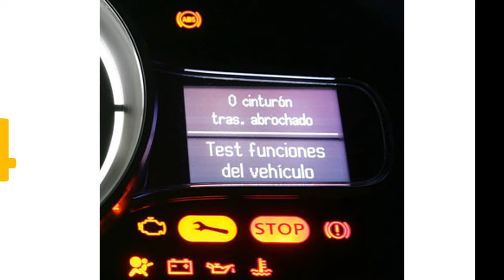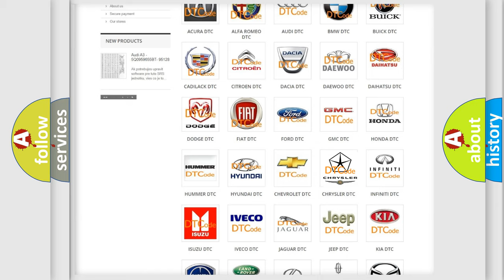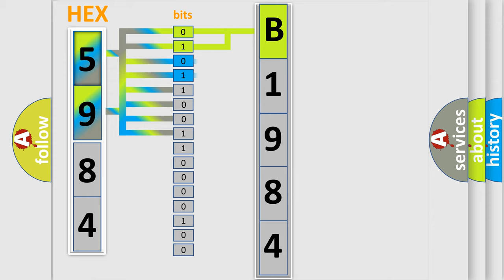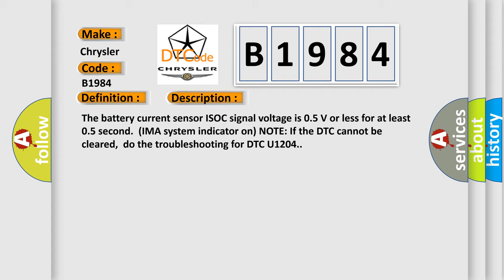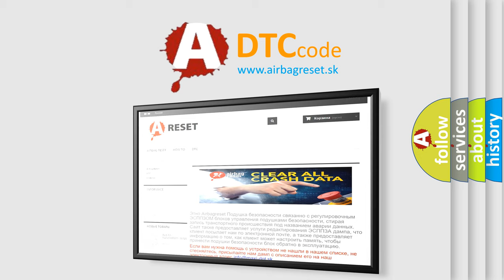DTC Chrysler B1984 Short Explanation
Contents:
0:21 Basic DTC analysis according to OBD2 protocol standard.
1:48 Insight into programming
2:58 A diagnostically understandable description of the Diagnostic Trouble Code
3:05 Basic error definition

Make
Chrysler
Code
B1984
Definition
Battery Current Sensor 1 Circuit Low Voltage
Description
The battery current sensor ISOC signal voltage is 05 V or less for at least 05 second  IMA system indicator on NOTE If the DTC cannot be cleared,  do the troubleshooting for DTC U1204
Cause
 Check for poor connections or loose terminals at the MCM and the battery current sensor Short in the wires between the battery current sensor and the MCM  Faulty battery module Update the MCM if it does not have the latest software,  or substitute a known-good MCM